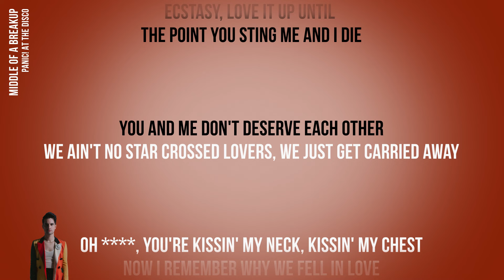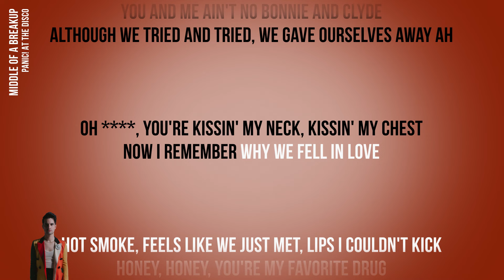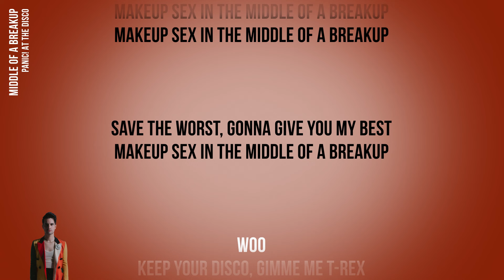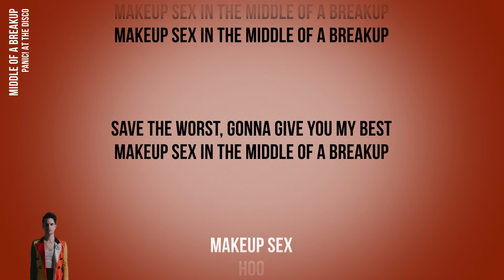Panic! At The Disco - Middle Of A Breakup (Official Karaoke Instrumental) | SongJam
Sing along to the official karaoke instrumental of Panic! At The Disco's Middle Of A Breakup.

Lyrics
Honeybee, honey, I can hear
the gossip buzzin' 'round the hive

Ecstasy, love it up until
the point you sting me and I die

You and me don't deserve each other
We ain't no star crossed lovers, we just get carried away

Oh , you're kissin' my neck, kissin' my chest
Now I remember why we fell in love

Hot smoke, feels like we just met, lips I couldn't kick
Honey, honey, you're my favorite drug

Keep your disco, gimme me T-Rex
Makeup sex in the middle of a breakup

Blessed be your last cigarette

Destiny, I hate those words like destin
forever and all time

Guarantee, guaranteed we live forever
least until tonight

You and me ain't no Bonnie and Clyde
Although we tried and tried, we gave ourselves away ah

Save the worst, gonna give you my best

Makeup sex
Hoo

Makeup sex
Honeybee

Follow Panic! At The Disco